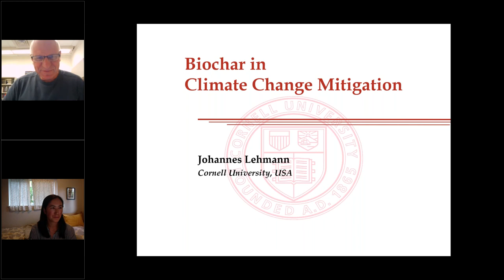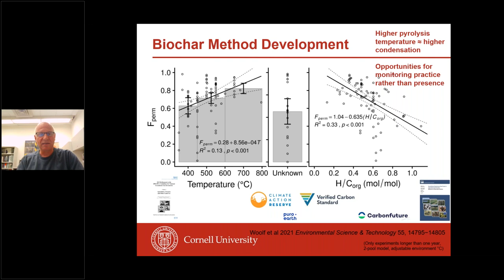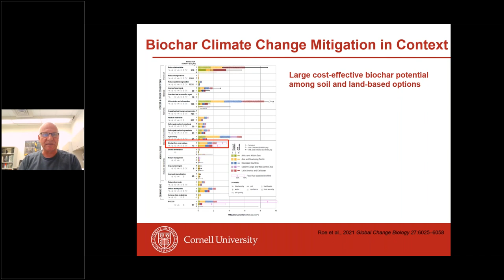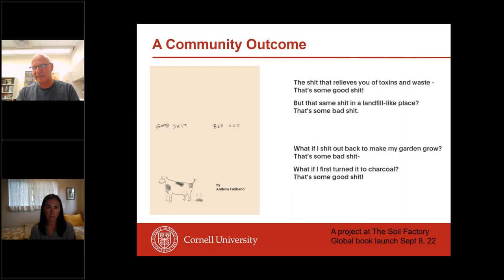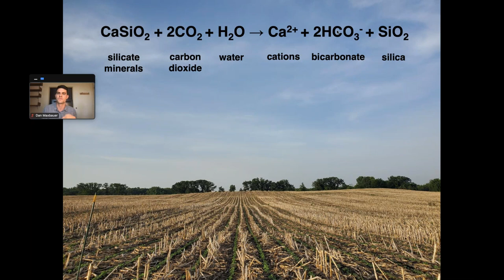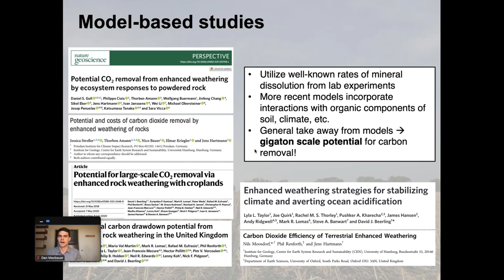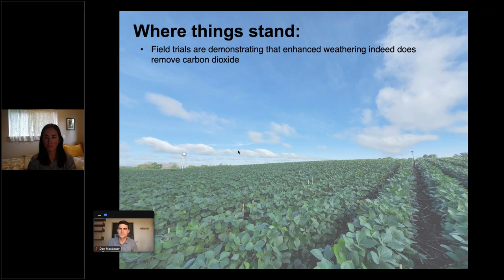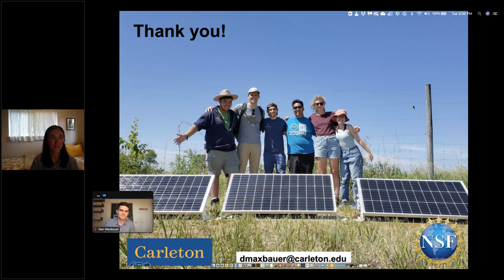What are the soil carbon sequestration potentials of biochar and enhanced weathering?